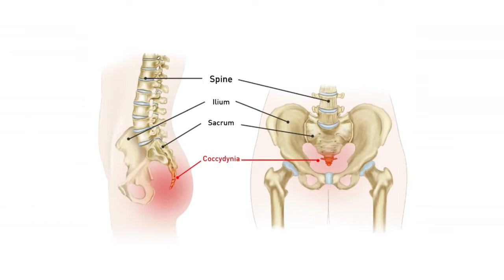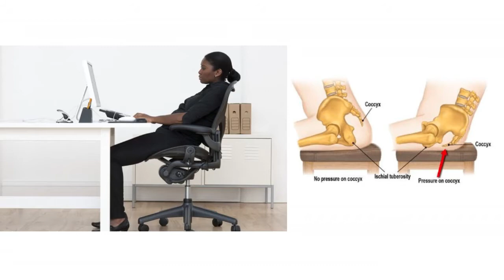মেরুদণ্ডের শেষ মাথার (টেইল বোন) ব্যথার চিকিৎসা Coccydynia Tailbone Pain Treatment